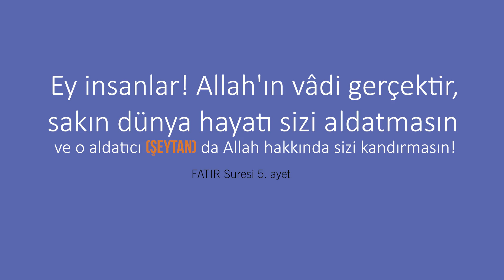Uzaydan Görülen Piyango Kuyruğu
Müslüman bir ülkede 2 kilometre yılbaşı piyangosu kuyruğu oluyorsa başımızı önümüze alıp düşünmemiz gerektir.